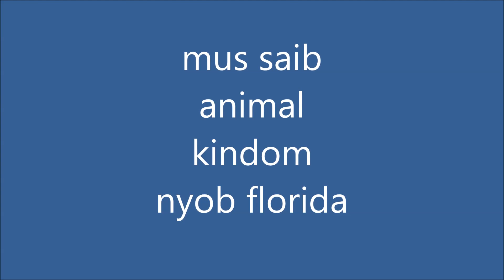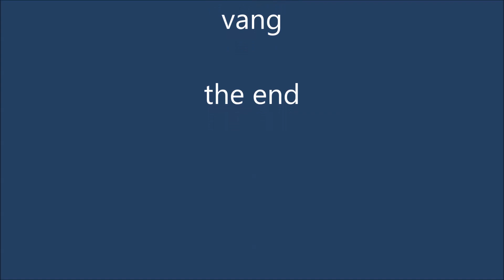xyoob ntoo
kuv neeg mus saib chaw ua si nyob nram florida chaw yug tshiaj

zoo rau cov laus mus saib kawg nawj . yog leej twg tseem muaj cov laus no coj lawv mus saib.